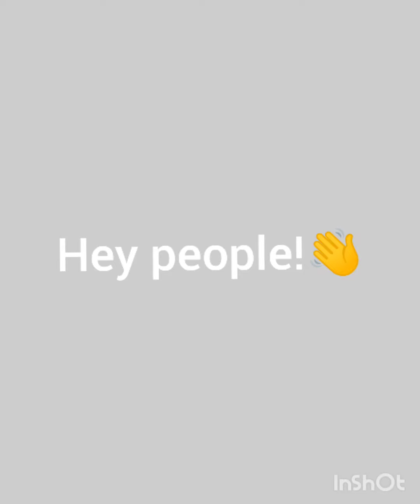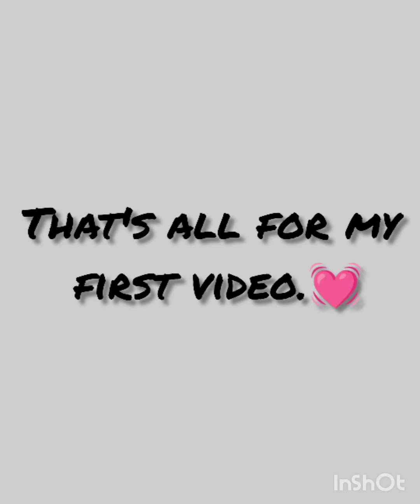Canvas painting 🖌️ ( Here's my first canvas painting 🎨 or youtube channel 😂❤️